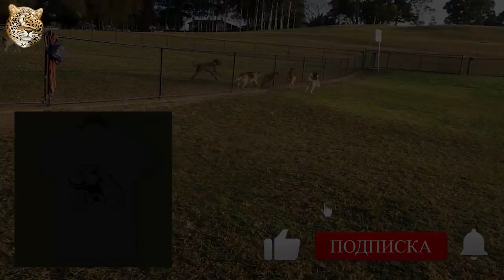СИБИРСКИЙ ХАСКИ: Самая быстрая ездовая порода собак | Интересные факты про животных | Породы собак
Сегодня мы отправимся на холодный Север, где живут сибирские хаски – одна из древнейших пород собак, которая на протяжении многих веков верой и правдой служит человеку.

Вообще,  хаски - это общее название для нескольких пород ездовых собак, выведенных в северных регионах, которые отличаются быстрой манерой тянуть упряжку. Они представляют собой постоянно меняющуюся помесь из самых быстрых собак.